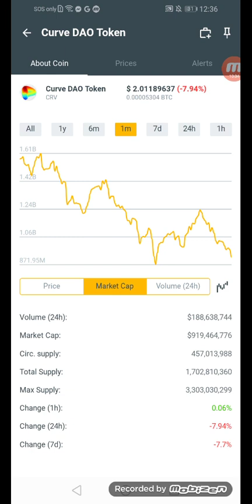Curve DAO Token coins.ph earn $2.01189637 in just a min +94% March 07,2022